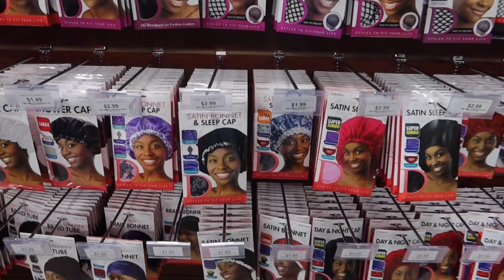VLOG | Shopping at the largest Beauty Supply Store + Beauty Supply Store Haul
Hey loves 💕 Tried something different and brought y’all with me to the beauty supply store. We also picked up some goodies that will be featured in upcoming videos…